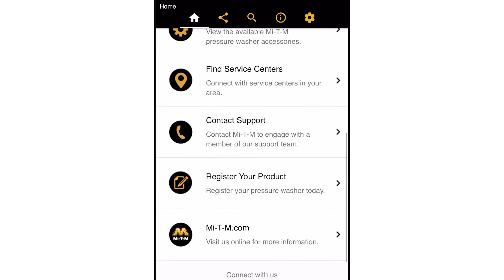Mobile Pro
Mi-T-M Mobile Pro gives customers access to information on a specific piece of equipment including manuals, spec sheets, accessories, service centers and how-to videos. Simply scan the decal QR code using your phone or access the information using the listed text code or web address.

Who is Mi-T-M?
Mi-T-M Corporation is a leading designer and manufacturer of high-quality industrial equipment including pressure washers, air compressors, and generators.